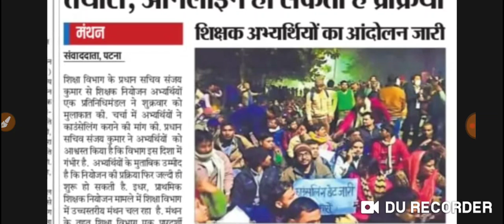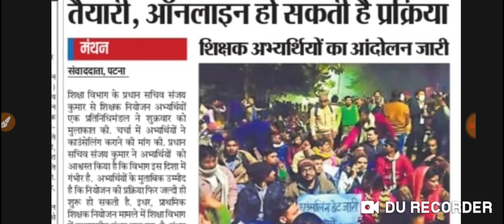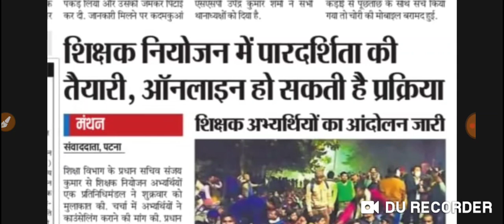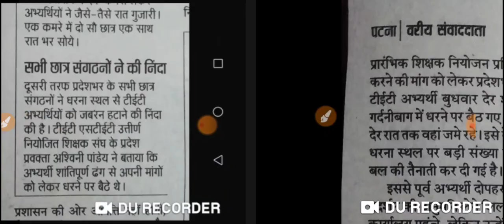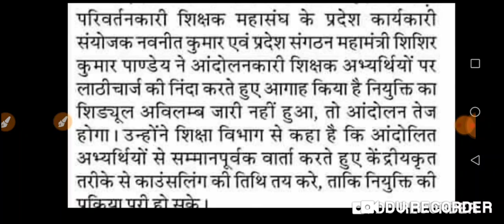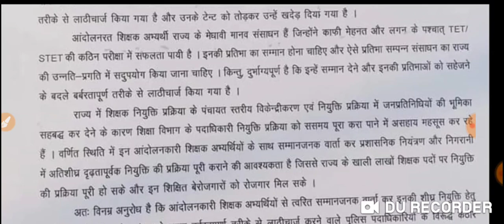stet छात्रों के लिए बहुत बड़ी खबर मुख्यमंत्री लेटर नियोजन नियुक्ति और रिजल्ट ऑनलाइन बहाली